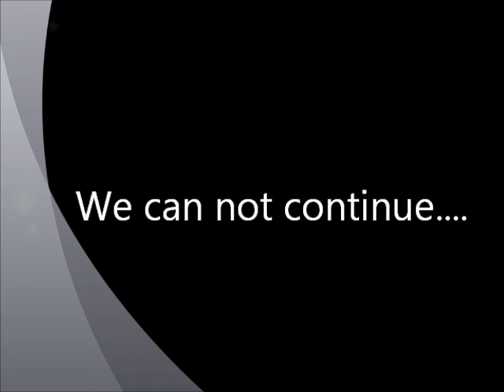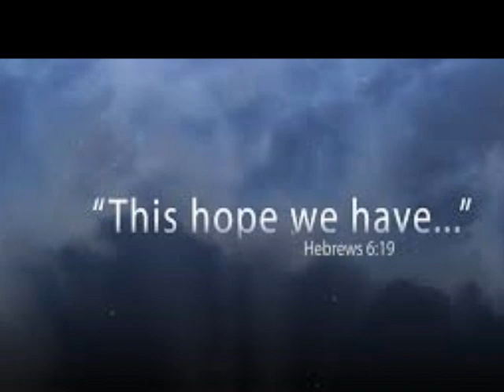Do More 24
Focusing on homeless children in America.